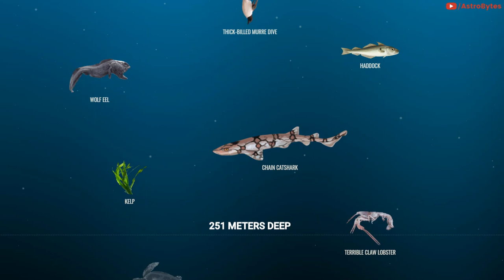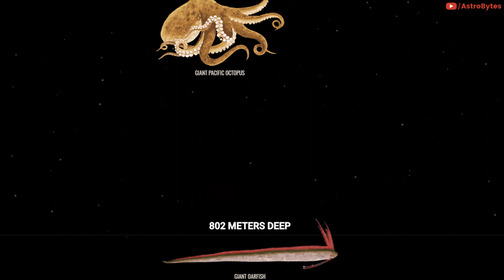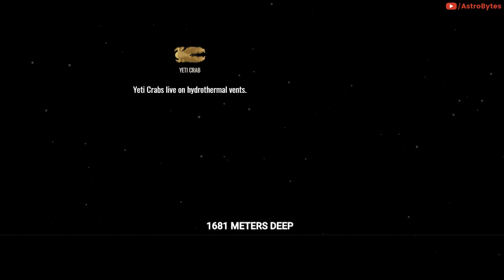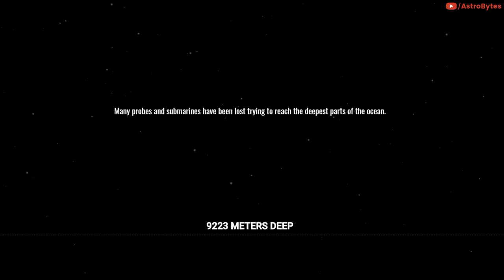How Deep Is the Ocean In Reality? (Scary Creatures)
We have only explored about 5% of the deep ocean, here's what lies in the deepest part of the oceans.

The average depth of the ocean is about 12,100 feet. The deepest part of the ocean is called the Challenger Deep and is located beneath the western Pacific Ocean in the southern end of the Mariana Trench, which runs several hundred kilometers southwest of the U.S. territorial island of Guam. Challenger Deep is approximately 36,200 feet deep. It is named after the HMS Challenger, whose crew first sounded the depths of the trench in 1875.